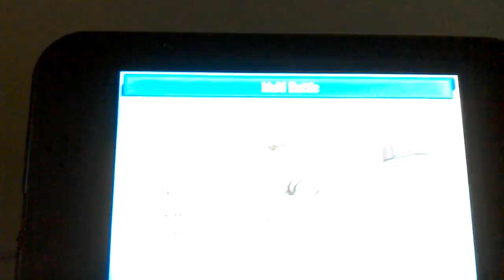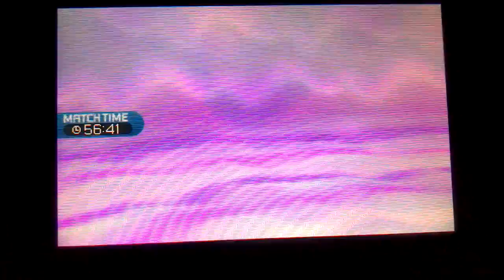Legendary FFA Sun and Moon